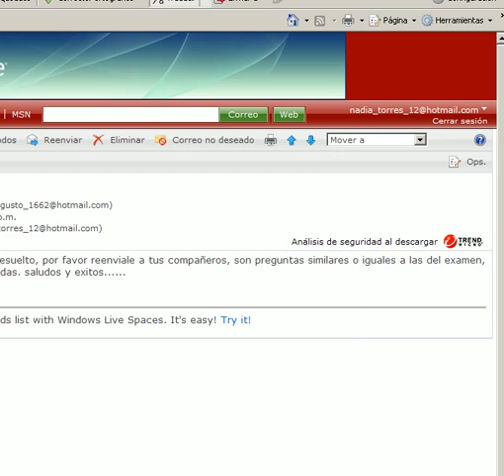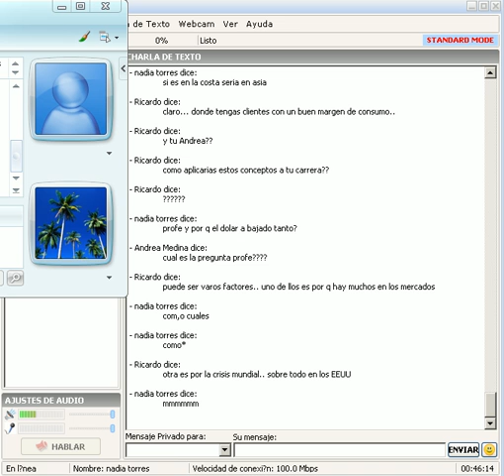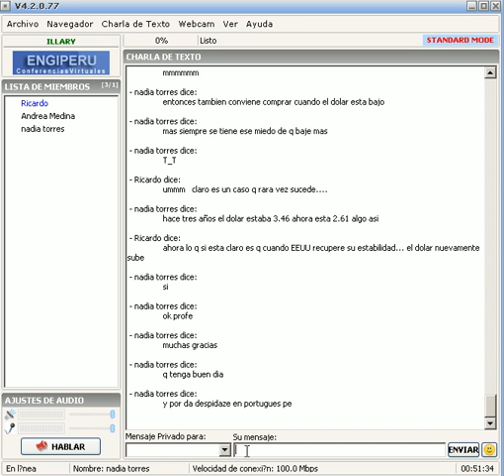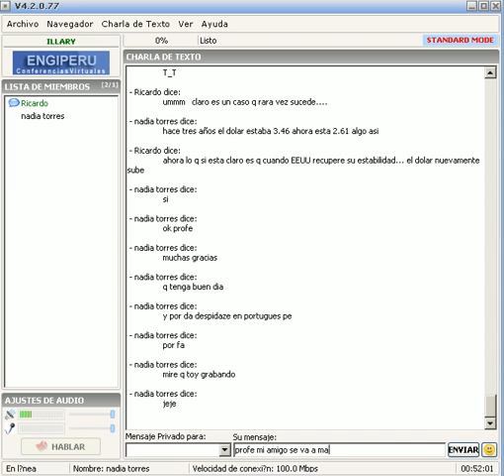pa hector microeconomia 2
en clase de microeconomia